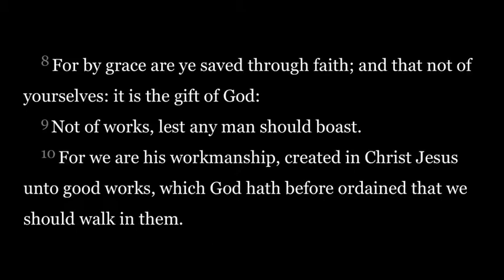“The Workmanship of God”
“The Workmanship of God” Sunday Night May 31, 2020